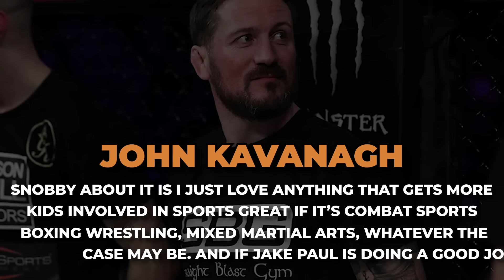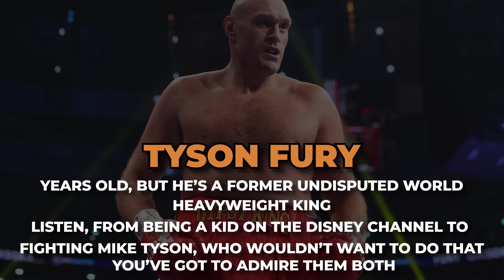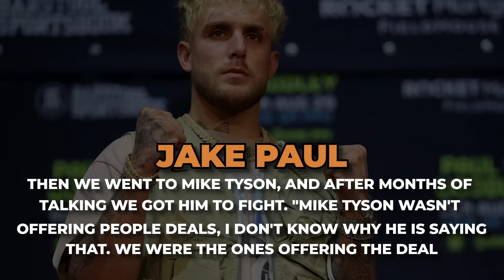"YOU NEED TO CANCEL IT!" Logan Paul DEMANDS Jake Paul PULLS OUT Of Mike Tyson Fight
🥊 Welcome to Fight Fury! 🥊

Prepare for adrenaline-pumping action and intense showdowns in the world of combat sports! Dive into a thrilling collection of fights, strategies, and expert analyses that'll keep you at the edge of your seat. Whether you're a seasoned fan or new to the fight scene, our channel delivers the ultimate battleground for all things combat.

👊 In this episode:
We check out upcoming fight between Jake Paul & Mike Tyson on July 20th live on Netflix! It appears as though Logan Paul is furious with Jake Paul for fighting Mike Tyson considering his age and believes there is no scenario where Jake Paul gets the win from this fight! So, be sure to stick around till the end for the full details!

💬 Got feedback or suggestions? We'd love to hear from you!

🙏 Thank you for being part of the Fight Fury family. Get ready to unleash your passion for combat sports with us!

1. The videos don't in any way detract from the original works.
2. We create videos for entertainment and education.
3. It is clear that the videos have transformative power.
4. The audio component and extremely brief video snippets are only ever used when absolutely necessary.